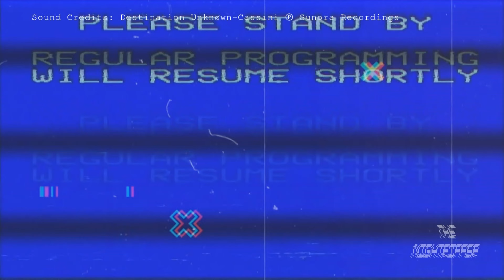CRT TV - THE NIGHTRIPPER Destination Unknøwn- Cassini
Destination Unknøwn- Cassini
▪ Sound Credits:
Cassini · Destination Unknøwn
Deep Space
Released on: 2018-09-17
Composer: Destination Unknøwn
▪ Video Credits:
CRT TV - THE NIGHTRIPPER
 ProvokE JVS video production 2022
▪ Model/Dancer:
Gita Del Rio
▪ Director and  Editor:
Matěj Svenda
▪ Location:
Le Clan  after party club
Balbínova 23, Prague 2
- Le clan's is divided in two ZONES: Le Clan's Club and Le Clan's Private Club
Le Clan is a club for GOOD PEOPLE. By good people, we mean open minded, respectful, tolerant and friendly people
LE CLAN'S RULES: RESPECT - FREEDOM - COMFORT and FUN